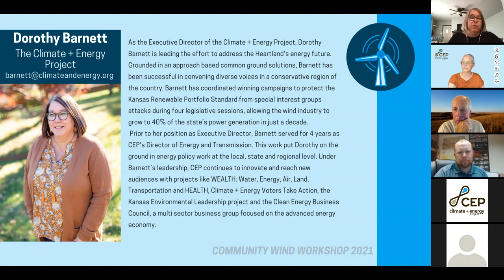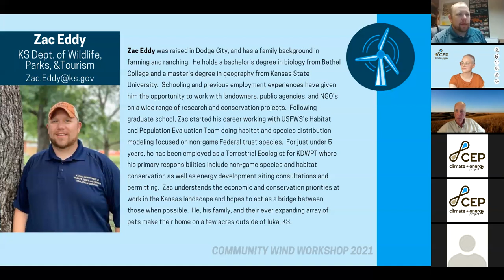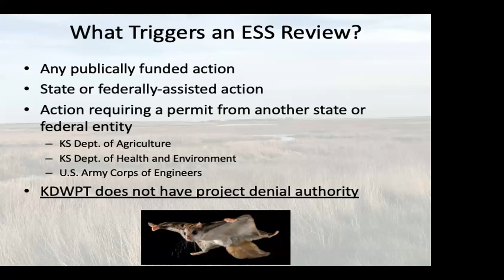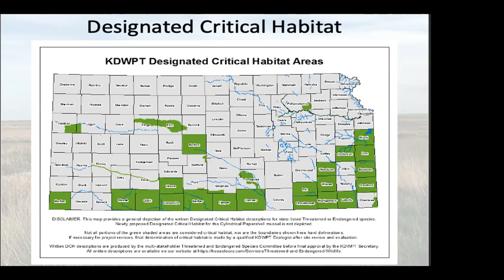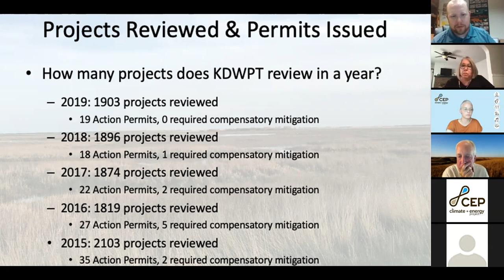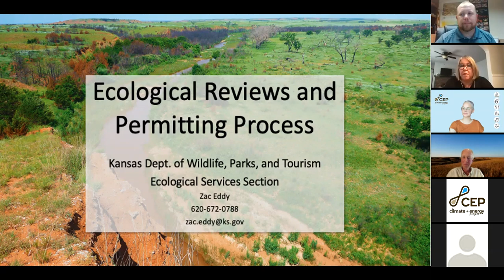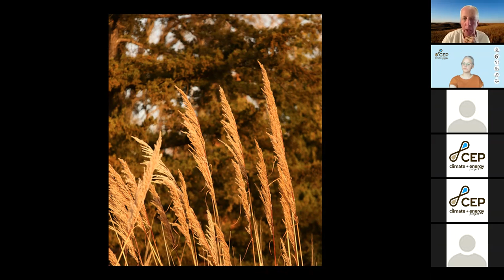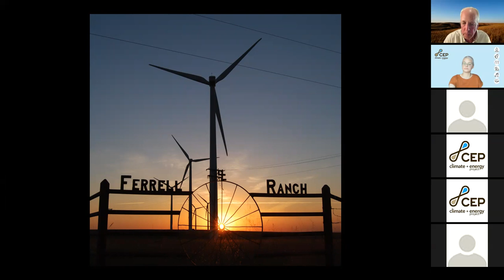KS Community Wind Workshop - Session 5 of 5 - Wildlife Impacts with Zac Eddy & Pete Ferrell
Zac Eddy, with the Kansas Department of Parks, Wildlife, & Tourism, will share information about wind development and wildlife. He will be joined by Pete Ferrell to add his perspective as a landowner with wind turbines.

View all recordings and presentation materials on our